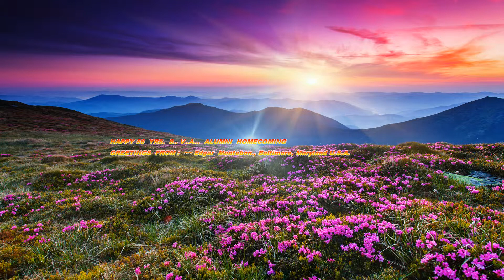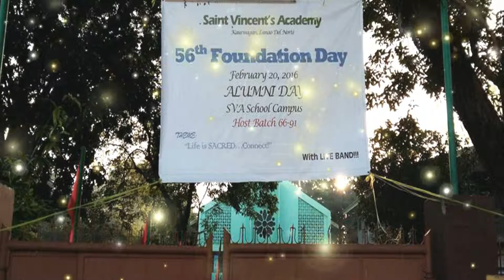HAPPY 56 YRS S.V.A. ALUMNI HOMECOMING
Produced by : ~~  RagEd ~~  batch 74-75